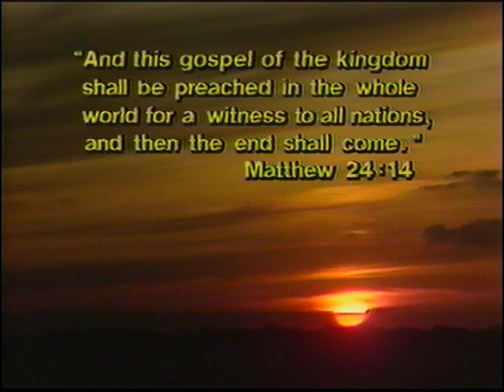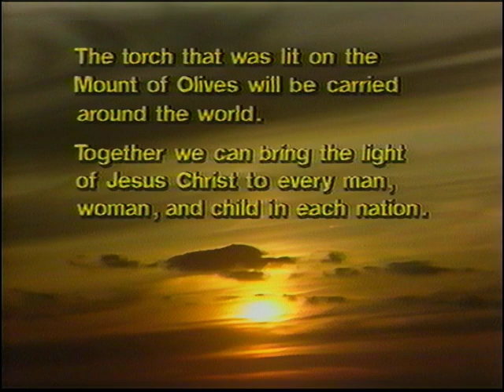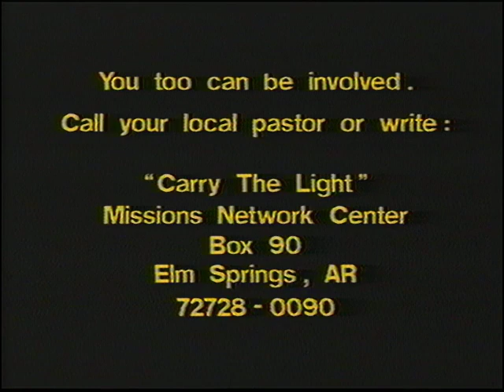Carry the Light (Various Artists) {Target 2000 Torch Run} [1988]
From the liner notes:

"On April 13, 1988, in Nashville, Tennessee, 100 of Christian music's most popular recording artists and musicians volunteered their time and talents to create the "Carry The Light" recording and video.
These dedicated artists, with vision far beyond their individual ministries, came together for a single purpose: to encourage hundreds of people around the world to actively take part in helping to fulfill Jesus' last command to us: "Go into all the world and preach the Gospel to every living creature."
"Carry The Light" has been selected as the official theme song for the Target 2000 Great Commission Torch Run.
On Easter Sunday a torch was lit on the Mt. of Ascension in Israel and began its journey around the globe.
Young Christians from every nation are running with the torch in a practical demonstration of their commitment to "carry the light" of Jesus Christ to the whole world. Together we can take the message to every man, woman, and child in our generation.

The royalties from "Carry The Light" and all the other songs on this cassette have been waived to benefit world missions by the songwriters, recording artists, publishers and record companies. Their unity and generosity are a beautiful example for us all."